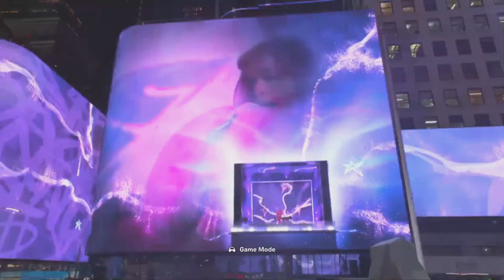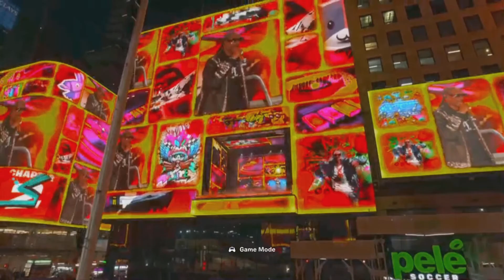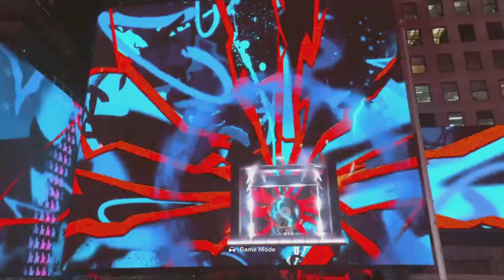Fortnite Remix Event (Unedited)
The Remix Event in Fortnite! This was an awesome event that I was happy to experience!